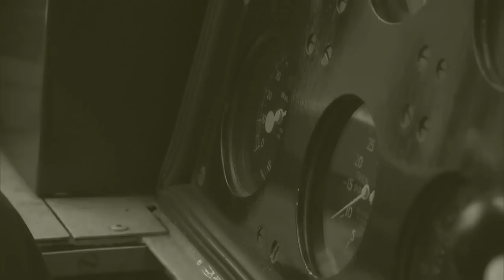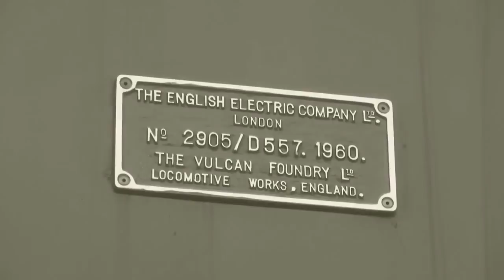Chris Rea - Deltics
"Deltics" from self-titled studio album, released in 1979.

Deltics is the second studio album by Chris Rea, released in 1979. The title is a reference to the Deltic-class locomotives that were used on the UK East Coast rail network in the 1960s and 1970s.

The sixth track on the album, which originally opened side 2 of the vinyl LP, is the title track `Deltics'.
This is one of those nice easy Chris Rea tracks, plenty of guitar, close to being an instrumental but there are some lyrics thrown in for good measure.

1: The Pioneer Zephyr is a diesel-powered railroad train formed of railroad cars permanently articulated together with Jacobs bogies, built by the Budd Company in 1934 for the Chicago, Burlington and Quincy Railroad (CB&Q), commonly known as the Burlington. The train is generally regarded as the first successful streamliner on American railroads.

2: Kenworth is an American manufacturer of medium and heavy-duty Class 8 trucks.

3: The Volvo F88 was a series of heavy-duty trucks produced by Swedish automaker Volvo.

4: The British Rail Class 55 is a class of diesel locomotive built in 1961 and 1962 by English Electric. They were designed for the high-speed express passenger services on the East Coast Main Line between London King's Cross and Edinburgh. They gained the name "Deltic" from the prototype locomotive, British Railways DP1 DELTIC (the running number DP1 was never carried), which in turn was named after its Napier Deltic power units.
Twenty-two locomotives were built, which dominated express passenger services on the East Coast Main Line (ECML), particularly London = Leeds and London = Edinburgh services, until 1978 when InterCity 125 'High Speed Trains' were introduced. 1978–81 saw them gradually relegated to semi-fast or newspaper–parcel–sleeper services along the ECML (destinations including Cambridge, Cleethorpes, Harrogate, Hull, Scarborough and Aberdeen) plus occasional forays 'offline' – York - Liverpool Lime Street semi-fast and Edinburgh - Carlisle via Newcastle stoppers.
The fleet was withdrawn from service between January 1980 and December 1981.
Three locomotives were retained for a few days, until 2 January 1982, to work the farewell special, all being withdrawn immediately on arrival back at York. Six locomotives entered preservation during 1982 and 1983, one by the National Railway Museum, two by the Deltic Preservation Society, two by the Deltic 9000 Fund and one privately owned. Two cabs were also privately purchased.

Personnel:

Chris Rea - vocals, guitar, keyboards, synthesizer

Eoghan O'Neill - bass

Kevin Leach - keyboards

Adrian Rea - drums

Martin Ditcham - percussion

Lyrics:

Burlington Zephyrs
and Kenworths that pass in the night
Deltics and Steamers and F88's in full flight
Old train take me back again
To the one that I love.